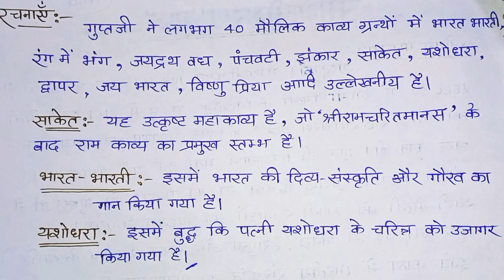मैथिलीशरण गुप्त का जीवन परिचय ||Maithilisharan gupt ka jivan parichay||important